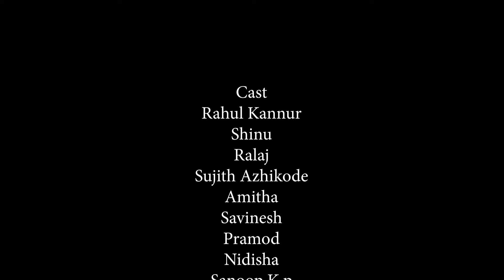'Suku Nallavanaanu' Malayalam short Film II "സുകു നല്ലവനാണ് " 2024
Direction : Sujith Padiyoor
Story : Rahul Kannur
Art : Upendran Chalad
Production Dream team

No Alcoholic products used during the time of shooting this film.